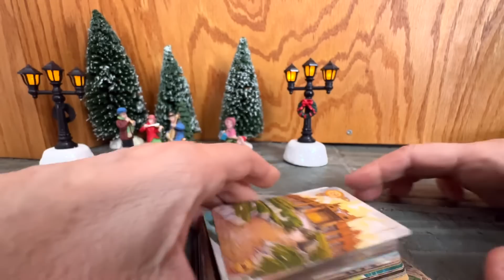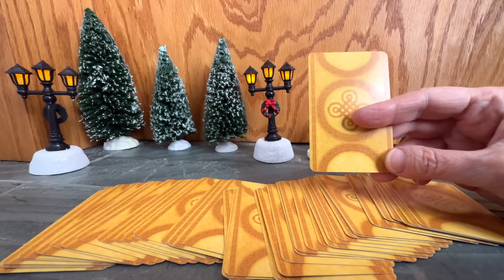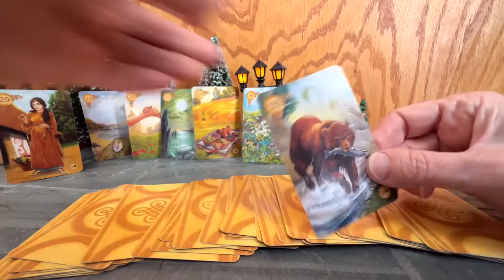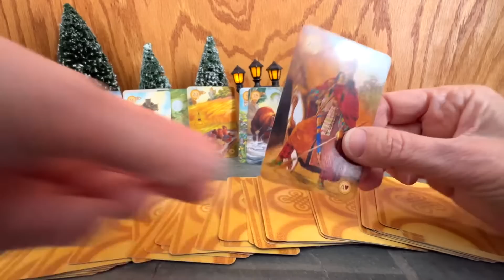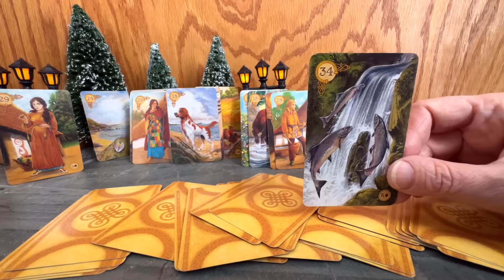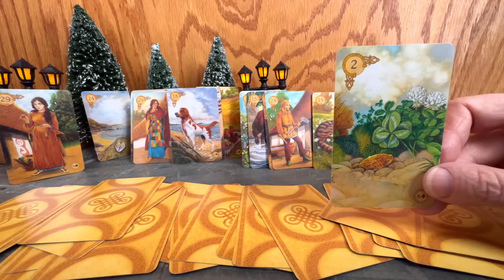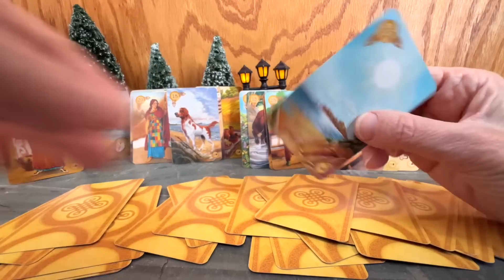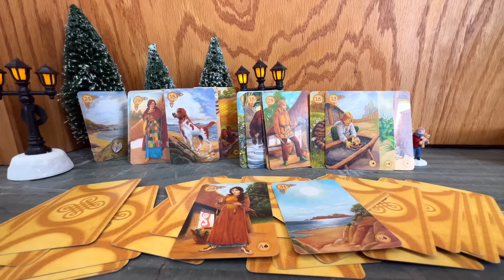Когда уже все будет хорошо? Большие перемены! Что конкретно Вам по судьбе!? ✨ 🏠 💯колена таро